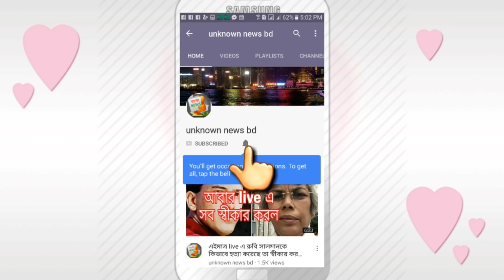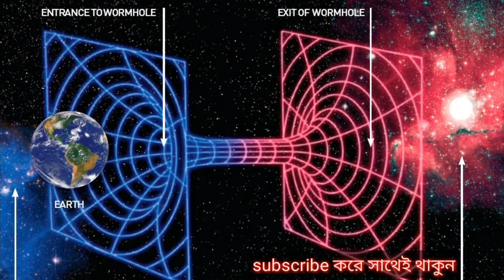লোকটির দাবি, তিনি ভবিষ্যতের থেকে এসেছেন | time travel | osomvob10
time travel বিষয়ে একটি ঘটনা যা গত কয়েকদিন যাবত গুঞ্জন শোনা যাচ্ছে সেই বিষয়ে ভিডিও টি আশা করি আপনাদের ভাল লাগবে